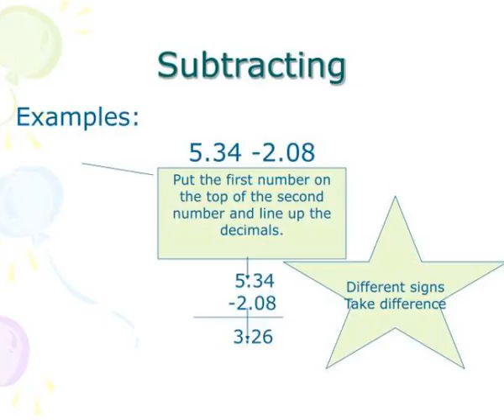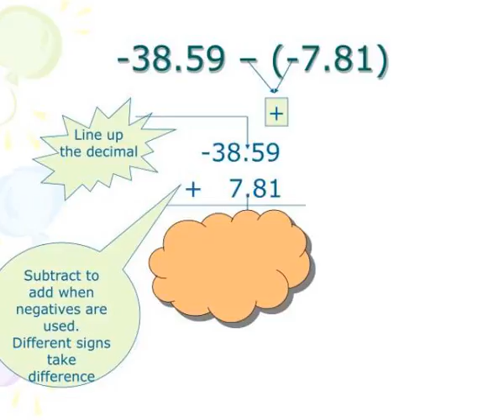adding and subtracting decimals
Adding and Subtracting Decimals.  Math Objective: Add and subtract decimals.  3 Steps for Adding and Subtracting Decimals  1. Always line up decimals to line up place values.  2. Add and subtract like you always do.  3. Bring the decimal straight down in your answers.  Adding.  Examples: Slideshow 3090518 by lilah
 show1 : Adding and subtracting decimals

 show2 : Math objective add and subtract decimals

 show3 : Adding

 show4 : Adding and subtracting decimals

 show5 : 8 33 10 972

 show6 : Subtracting

 show7 : 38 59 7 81

 show8 : Adding and subtracting decimals